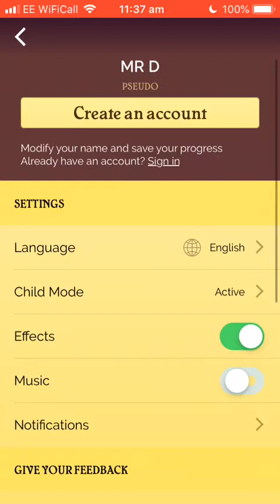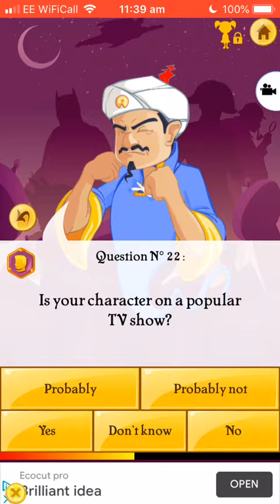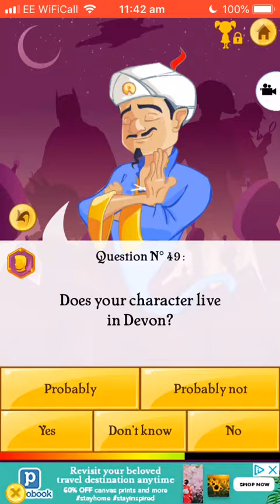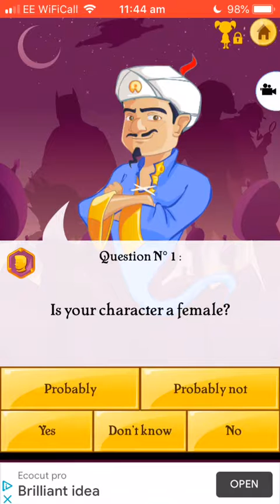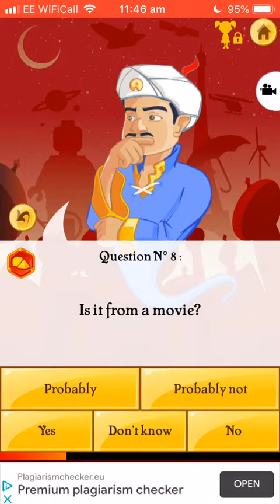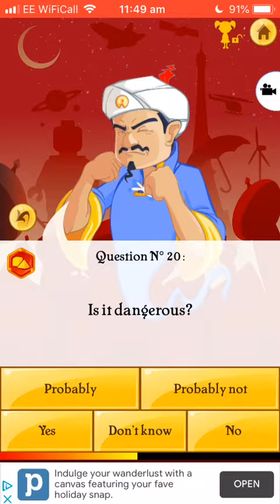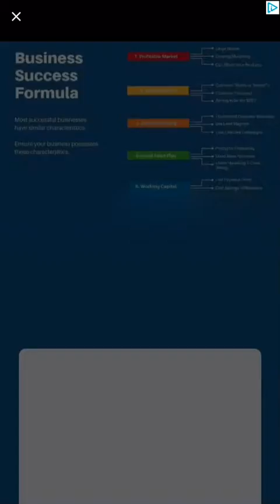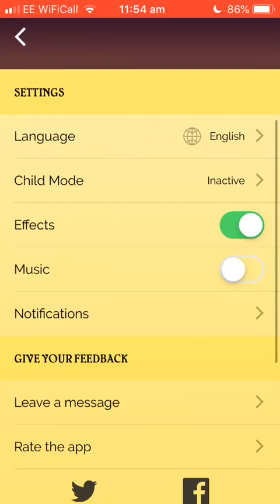Akinator (phone)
I record this on my phone hope you enjoy